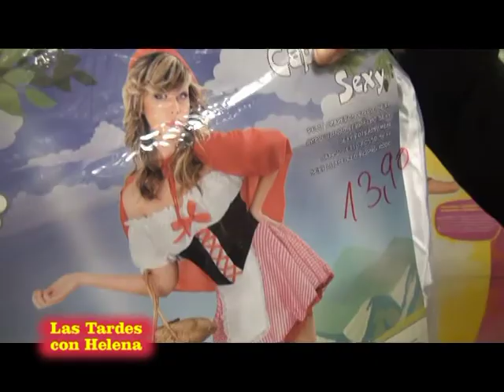Las Tardes con Helena.Sin crisis entrevista a Estrella Garcia.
Sin Crisis,San pedro Alcántara